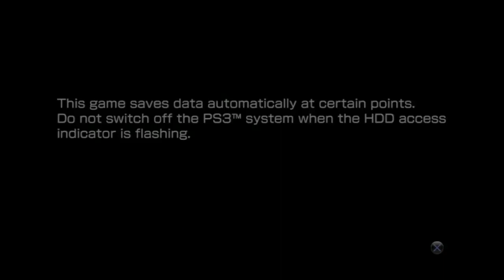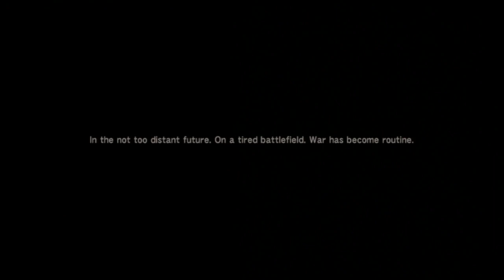Let's Play Metal Gear Solid 4 Ep 1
Ep 1 - The Dying Game